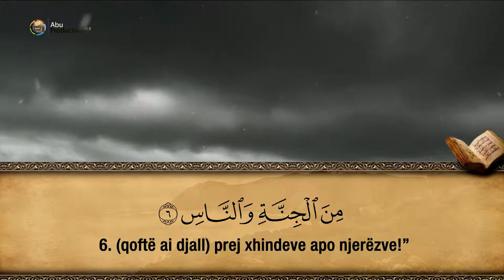114. Surja En-Nas - Hfz. Muzafer Ramadani